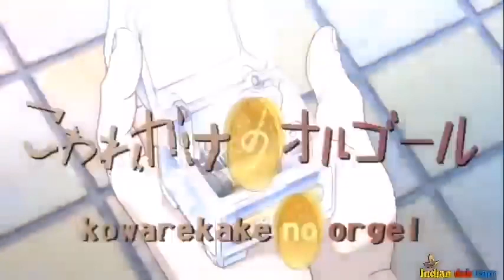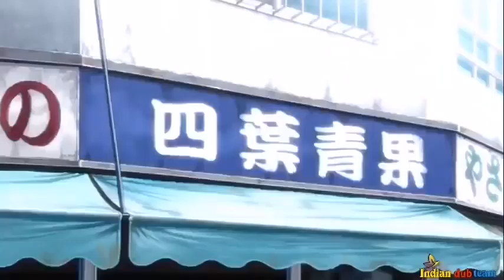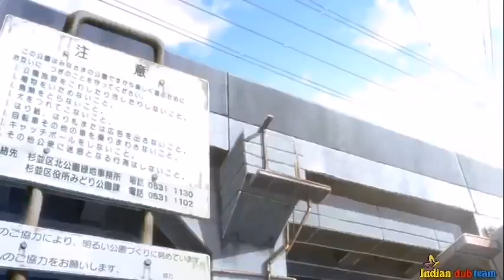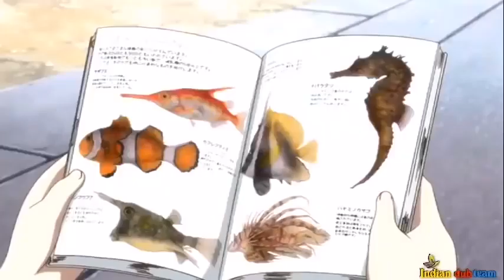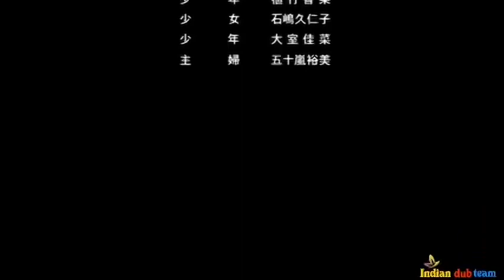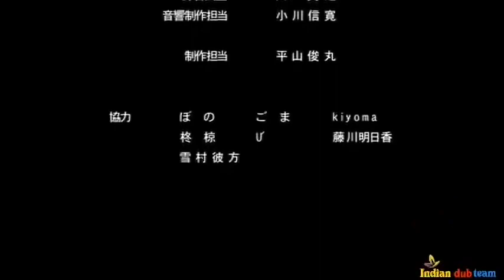latest Anime movie Hindi dubbed 2021 | action anime in hindi | YOU MUST WATCH!!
the copyright act 1976, allowance is made for'fair use for pourpose such critism,comment,news reporting,teaching, scholarship and research fair use permited by copyright statue otherwise be infiring .Non profit educational or personal use tips the balance of favor of fair use

Note (LICENSE IS BEEN APROVIDED TO UPLOAD THE ANIME MOVIE)

newanimemoviehindi dubbed please support us because hane support ki jarurat hai please kre ht new cartoon adventure,new cartoon movie in hindi cartoon movies cartoon